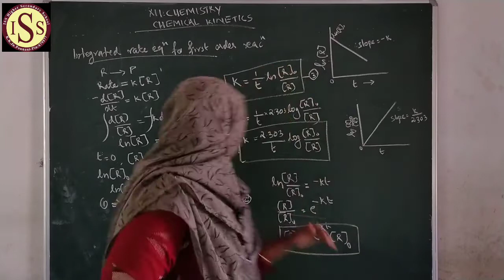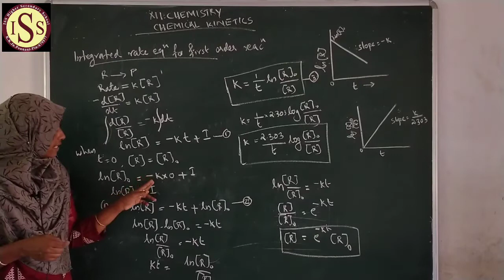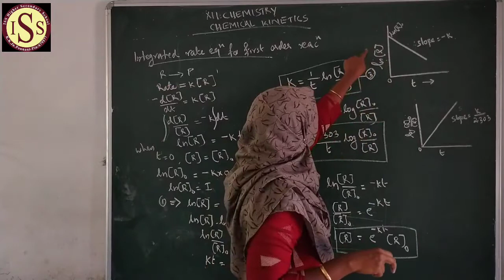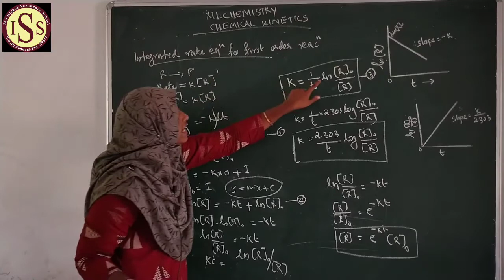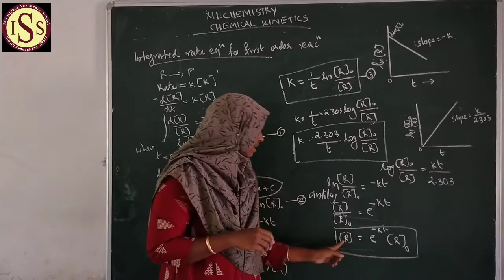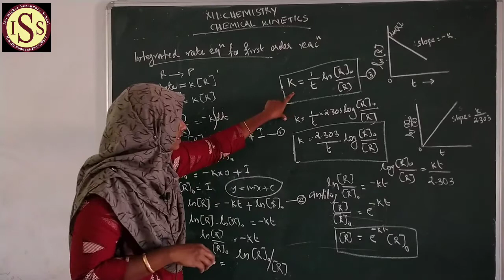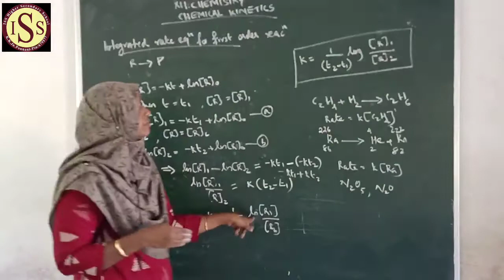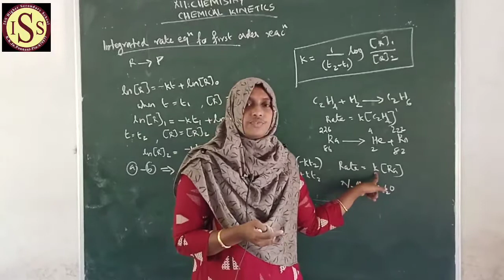Plus Two Chemistry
Farisha